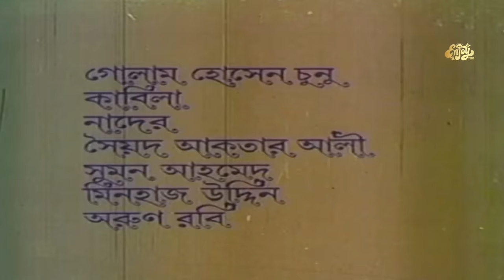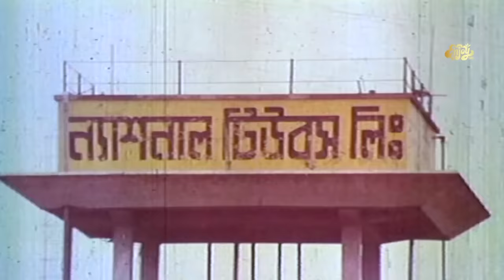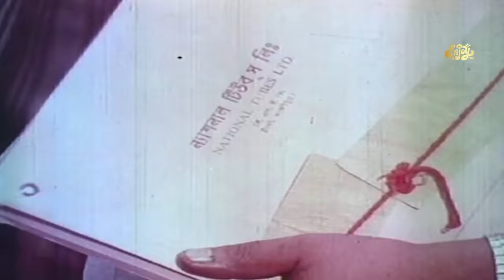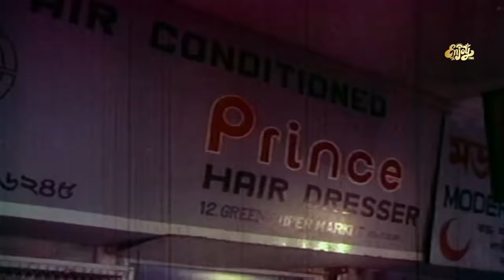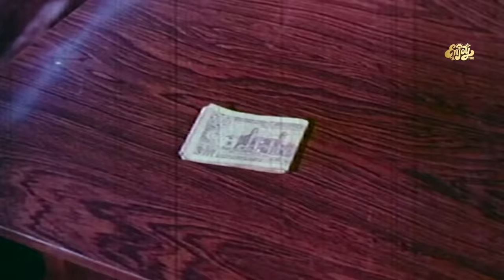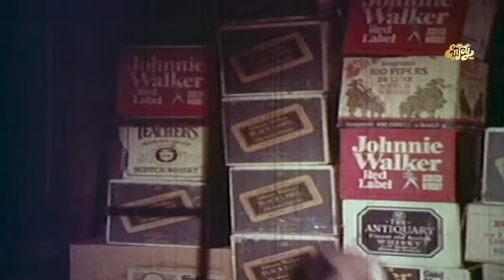Lokkhir Songsar-লক্ষ্মীর সংসার | Shabana | Jasim | Zafor Iqbal | Diti | Rajib&Rina Khan | Full HD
Movie        : Lokkhir Songsar
Star Cast  : Shabana | Jasim | Zafor Iqbal | Diti | Rajib | Rina Khan | Sushoma |
Ahmed Sharif | Zahurul Hoque| Humayun Faridi | Abul Khayer&Others
Director    : mohammad Monoar Hossain
Lyric          : Motaleb Hossain & Moniruzzaman Monir
Label        : Enjoy Time